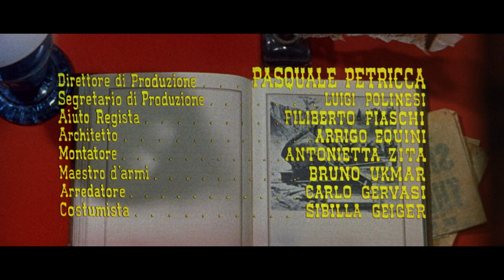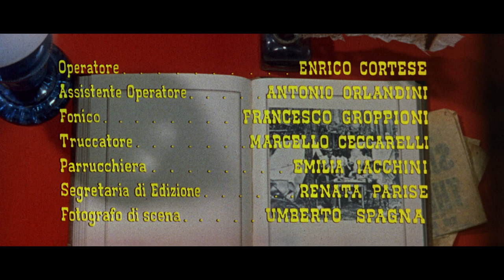I Giorni della Violenza - Film Completo by Film&Clips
Regia: Alfonso Brescia
Sceneggiatura: Mario Amendola, Antonio Boccaci
Cast: Peter Lee Lawrence, Beba Loncar, Luigi Vannucchi
Italia - 1967

Jos diventa un fuorilegge in seguito alla uccisione del fratello da parte di un ufficiale nordista. Presa in ostaggio Christine, la fidanzata dell'omicida, cerca di raggiungere la frontiera. Ce la farà e la donna diventerà sua compagna.